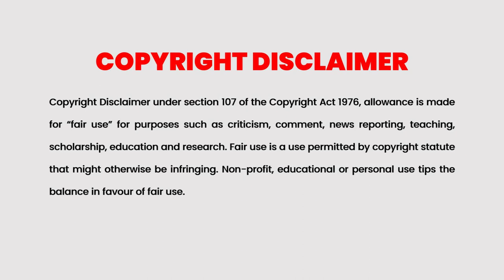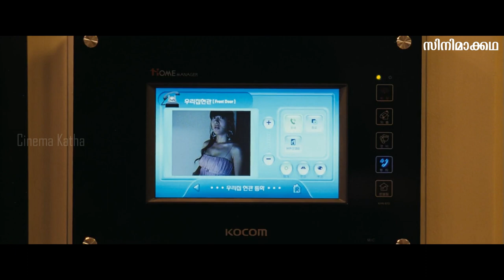Scandal Makers Movie Explained in Malayalam | Part 1 | Cinema Katha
Cinema Katha
Malayalam Podcast
Movie explained